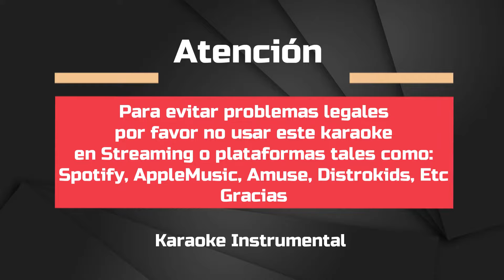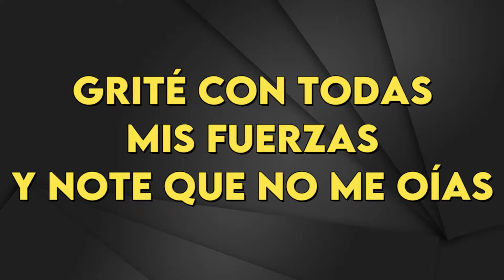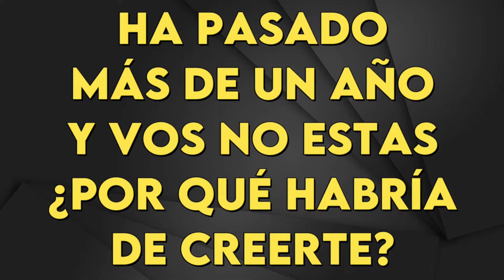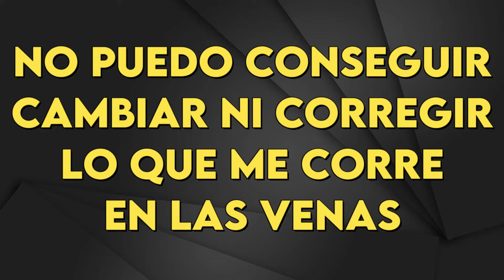NTVG ft. Julieta Venegas - Chau - Karaoke Instrumental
NTVG ft. Julieta Venegas
Chau - Karaoke Instrumental
Tono Original (leer 👇🏻👇🏻👇🏻)
Key: Em